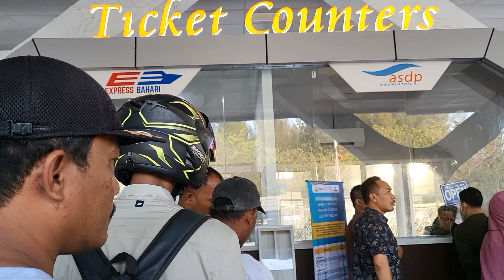LIBURAN KE SABANG NAIK KAPAL CEPAT EXPRESS BAHARI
yang mau berlibur lebaran kesabang, tonton video aku dulu yuk, supaya nanti gak desak2an ngantri tiketnya, kan sayang banget uda datang jauh2 gak kebagian tiket kapal ke sabang !!. Selamat Menonton ^_^..